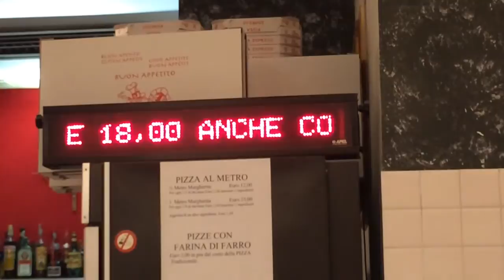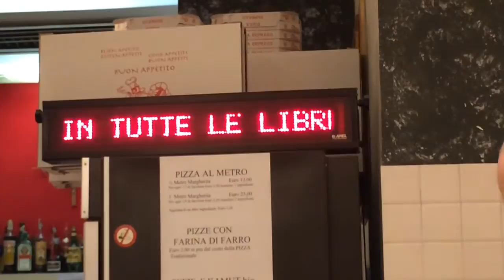Cristiano Cavina, pizzaiolo quando CE'